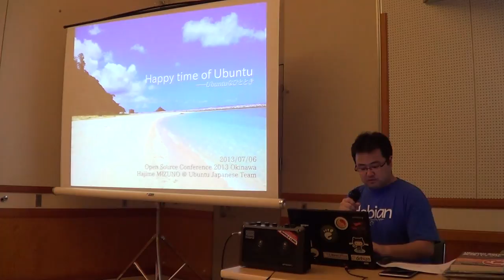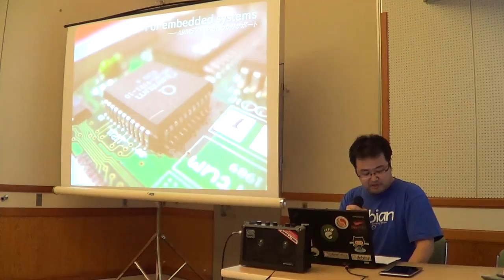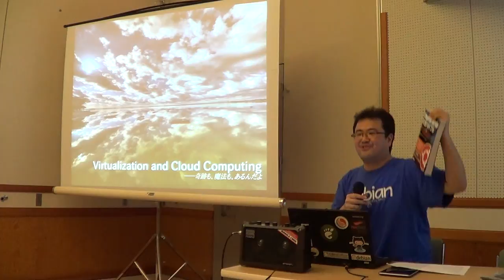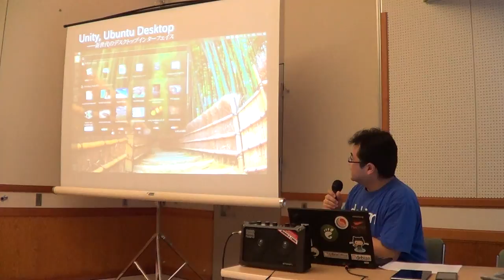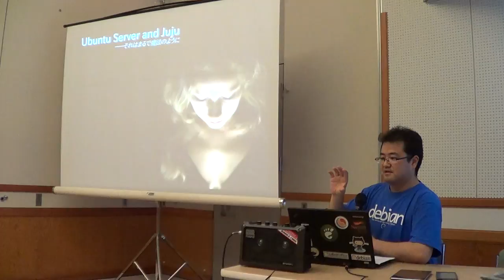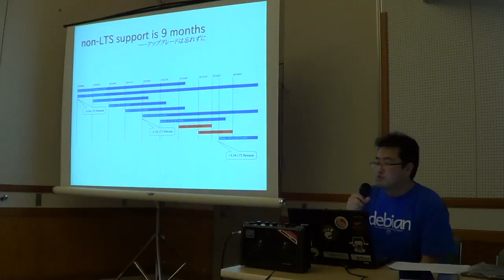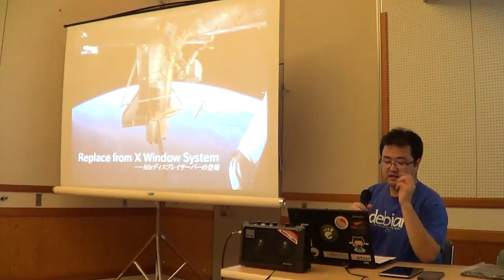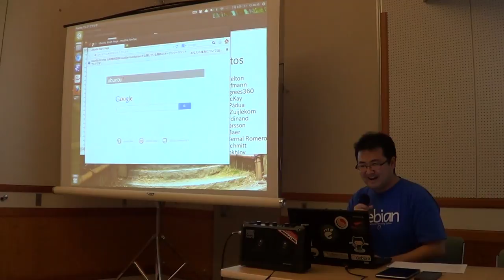[ubuntu-jp] OSC 2013 Okinawa / Ubuntuなひととき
2013年7月6日に沖縄コンベンションセンターで開催された、オープンソースカンファレンス2013 OkinawaでのUbuntu Japanese Teamのセミナー動画です。

講師: 水野源